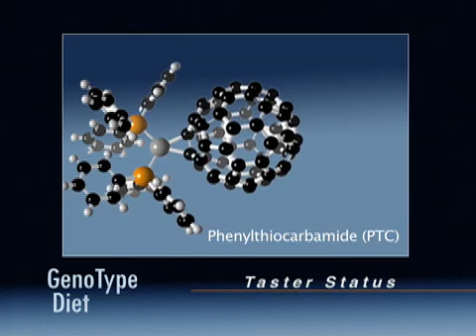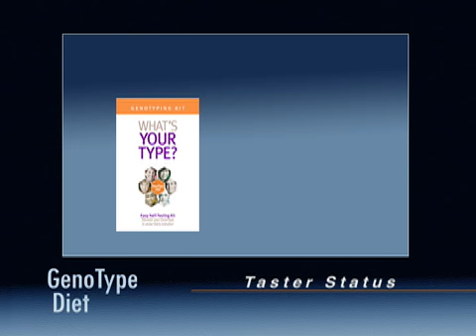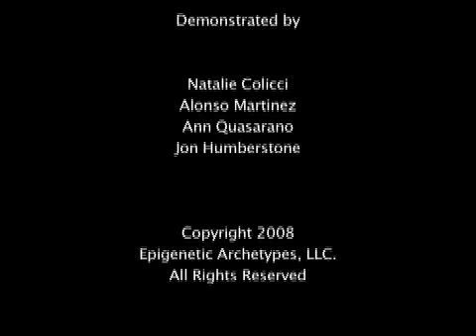The GenoType Diet: Determining Taster Status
How to use taster strips to determine if you are a taster, non-taster or super-taster.